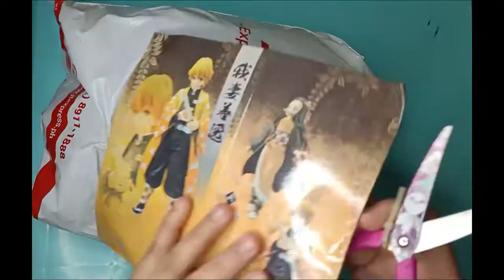MURAita!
MURAitaaa ito!!!
Yes nakahagilap ako nang mga murang mabibilhan nang mga bet kong toy figure ,💛👌

okay na okay ito sa kanilang prize at size mukhang hindi naman tinipid kaya sulit 💛💛
lalo na kung kagaya kita na mahilig sa mga ganito kahit medyo adults na tayo hehe 👌💯

i love you mga kalambrooo,😘👌salamat ulit ☝️

ito po yung shop na binilhan ko 👇👇👇
sa shopee po ito 🔥

ToGODtobetheGlory